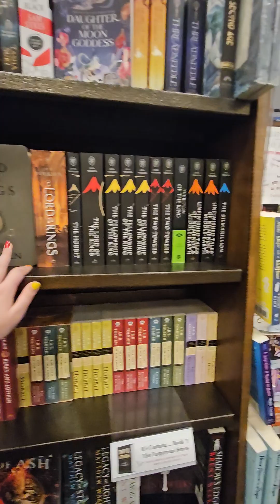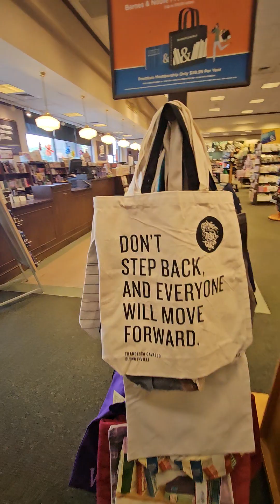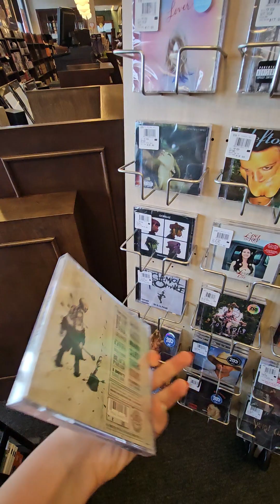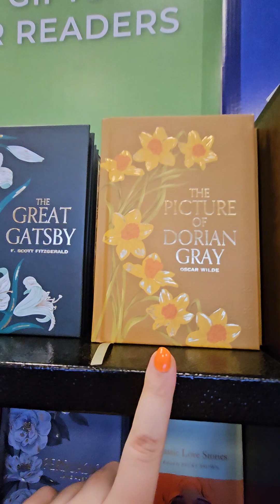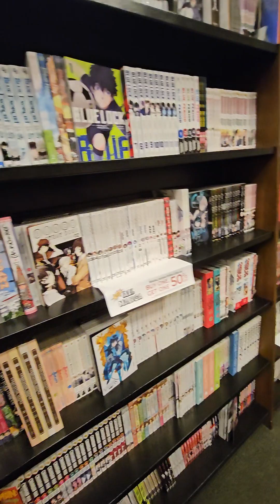April 19, 2024